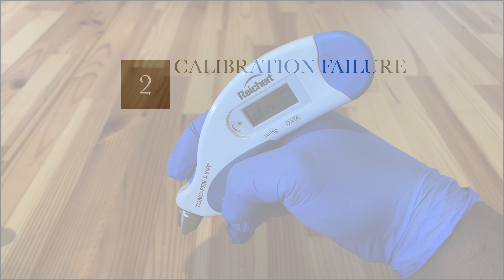Tono-pen AVIA | calibration and troubleshooting | ⚙️Device Guide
This video demonstrates how to calibrate the Reichert Tono-pen Avia indentation tonometer, and how to troubleshoot if it fails to calibrate.
This video is intended to be used only by trained healthcare professionals who are qualified and familiar with examining eyes.